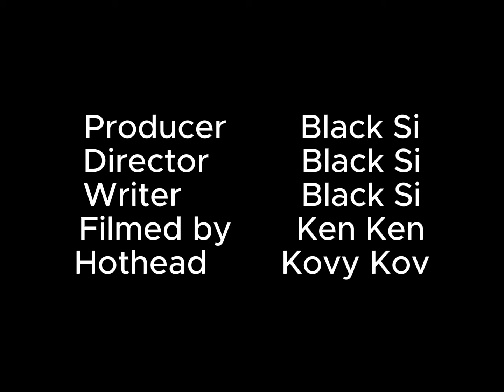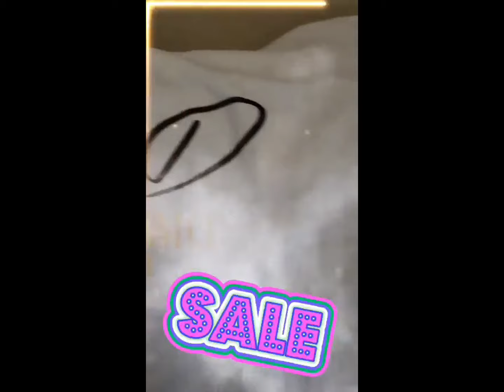Plug Warz Ep 4 The sent hit on Black Sean Sister * Shot by Ken Ken Productions * Edit by Kovy Kov